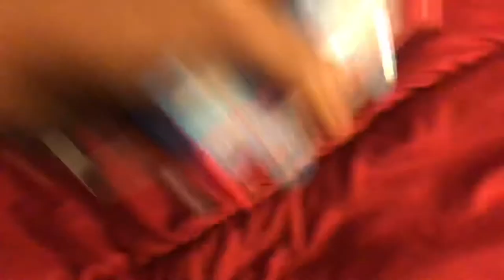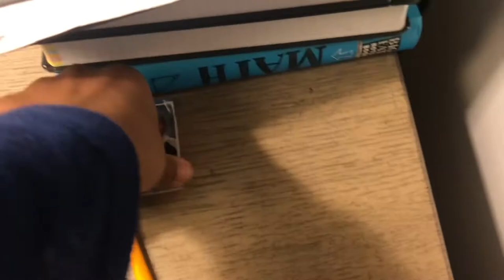Thomas younger days episode 2 the prize Possession part 1￼